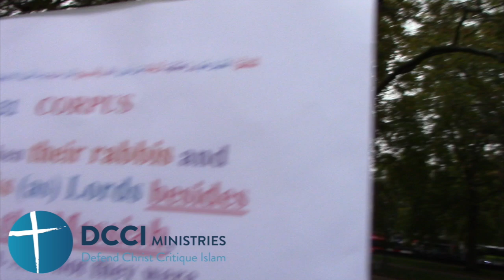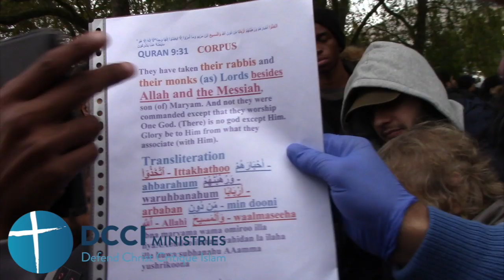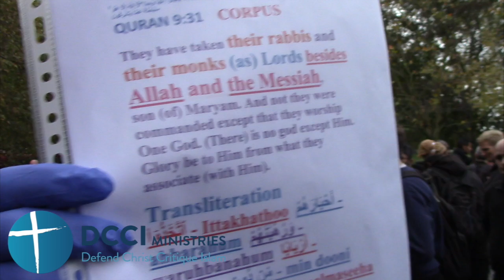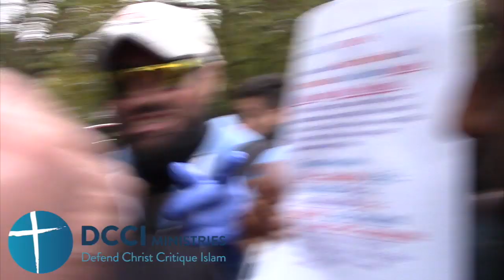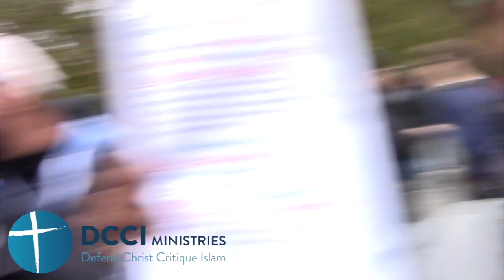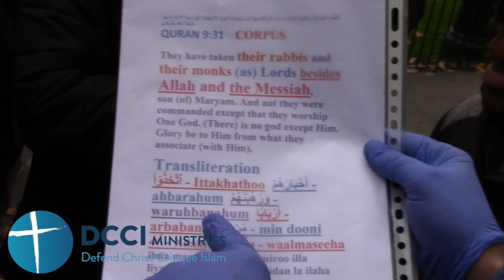How many Lords? @ Speakers Corner l Hyde Park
October 2019 Speakers Corner London
Questioning s9:31